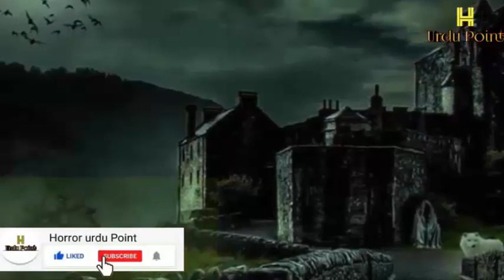Taloot A jin | horror story in hindi | real horror story in hindi | Horrorens | 38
Aslaam o Alalikum
"Taloot"
eyk jin kee kahani hai jo insani duniya dekhnay kay shooq mein apni duniya say bhaag aya tha jahan us ki mulaqat usky hamshakal insaan say hoee woh loog gahray dost ban gaiy ayr eyk saath duniya kee sayr pr nikal khary howay